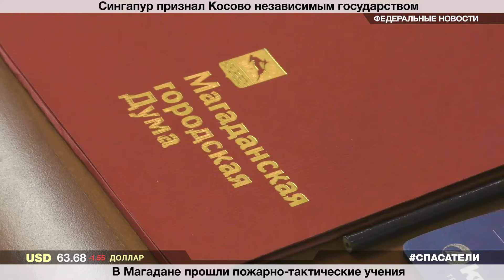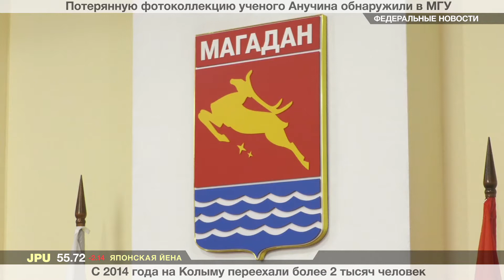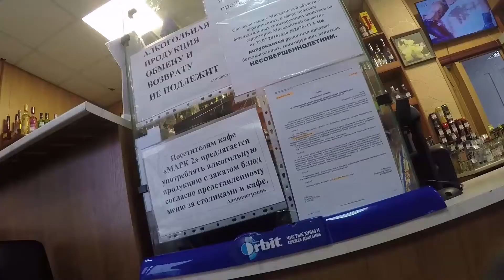ИТОГИ НЕДЕЛИ 02.12.2016